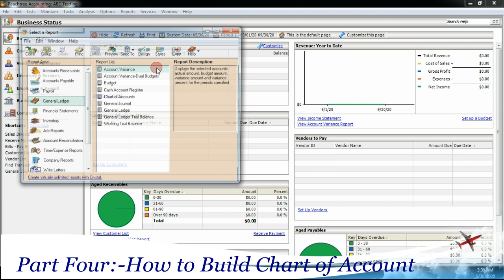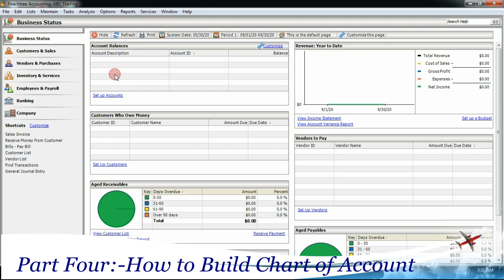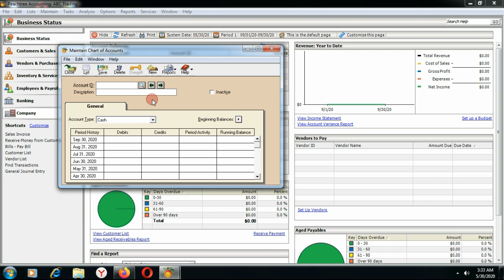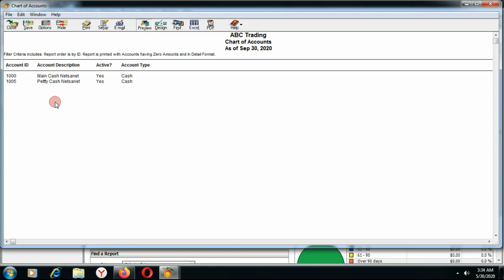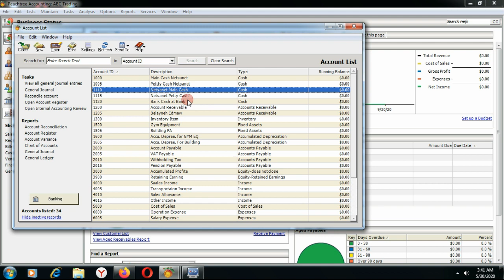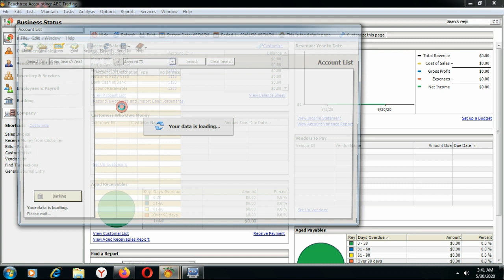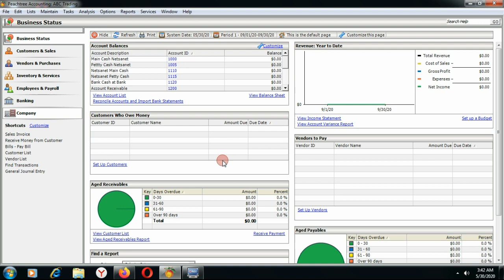How to use Peachtree Accounting in Amharic Part Four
The Video will Show you how to build Chart of Account in Amharic
Deleting and Editing Accounts

 Principles of Accounting in Amharic Part One: Debit and Credit,How to close the current fiscal year in amharic,How to generate report from peachtree accounting,Account reconciliation,Cash Sales and Deposit Transaction in Amharic,Petty Cash Establishment,Replunshment, cash short and over,Credit Sales Transaction,Credit Purchase Transaction,Peachtree Accounting